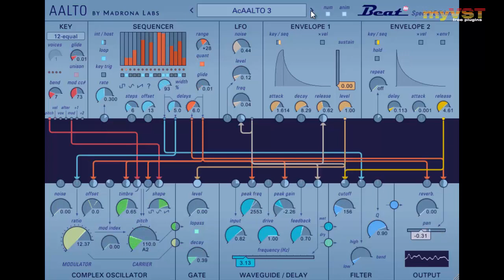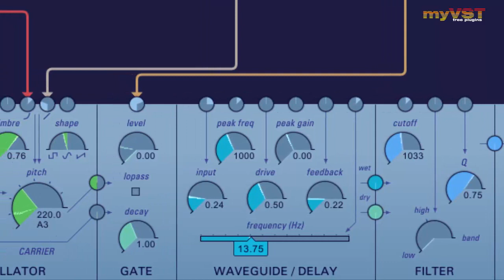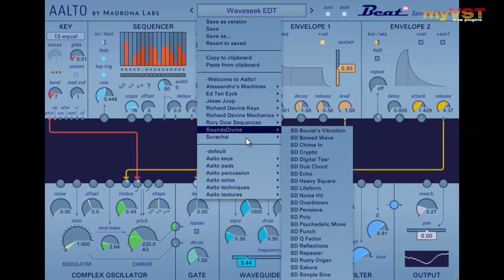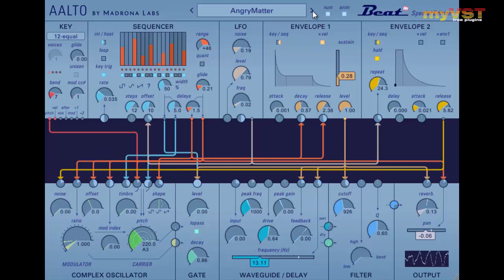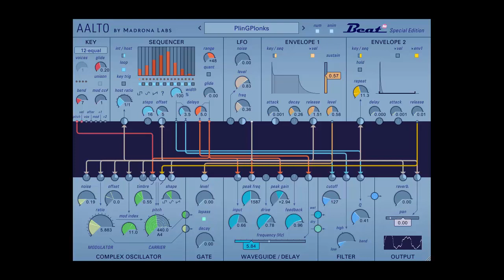Aalto Solo - Free VST - myVST Demo